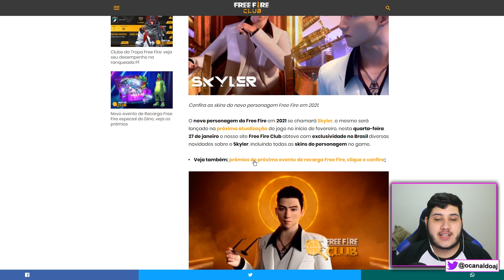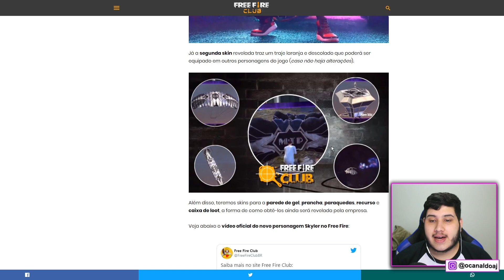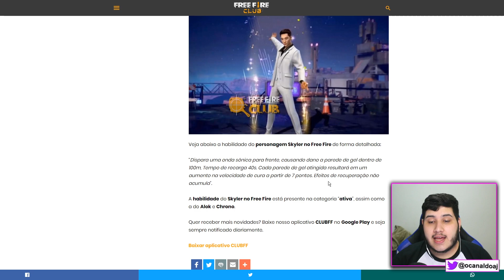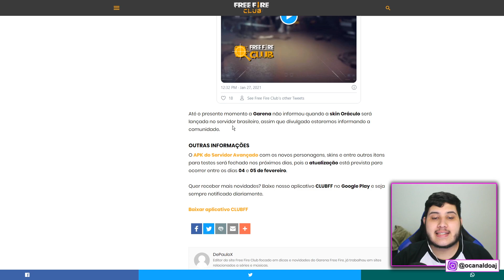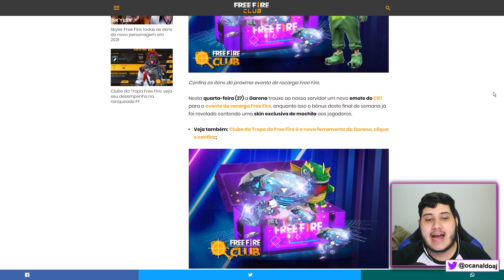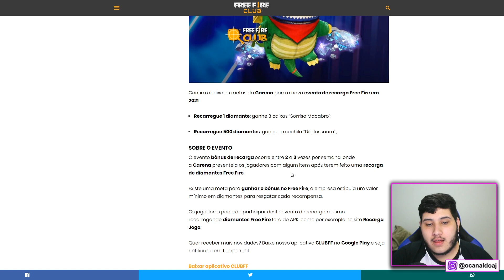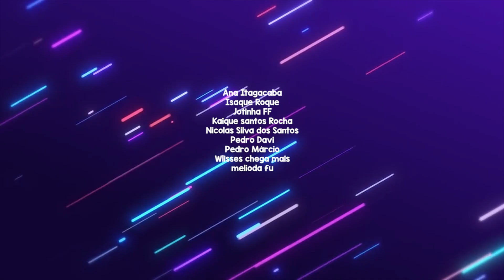COMO PEGAR OS ITENS ESPECIAIS DO DINO, NOVOS PACOTES ORÁCULO E SKYLER! NOVIDADES DO FREE FIRE 2021